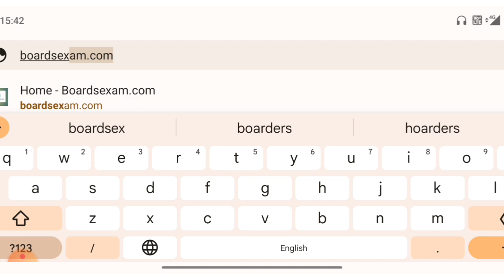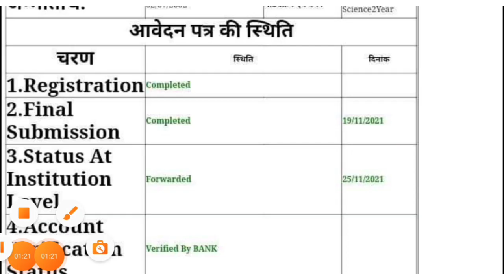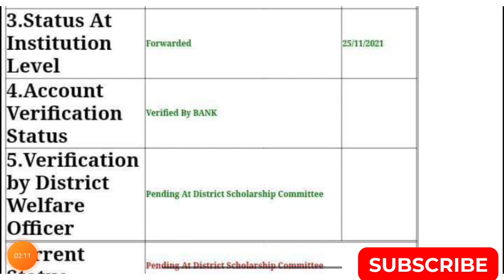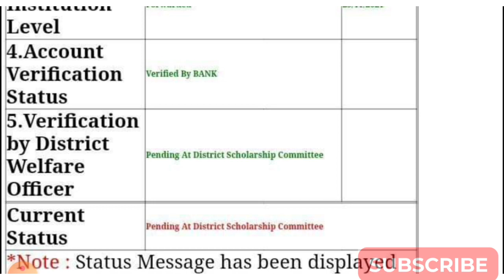up scholarship Status kaise check kre 2022 / up scholarship status 2022-23 / up scholarship status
up scholarship status 2022-23 / up  scholarship status kaise check kre / up scholarship status check

 Scholarship kab tk aayega 2022-23 / up scholarship last date

UP scholarship latest news today | up scholarship |  scholarship latest update

topic cover

up scholarship
up scholarship date extend
up scholarship last date 2022-23
up scholarship last date extend news today

😊😊 Topics Covered 😊😊

scholarship up
upscholarship
obc scholarship 2022-23
@Prakash EDUTECH
UP Scholarship
Scholarship

prakash Edutech
prakash edutech
scholarship latest news
updeled SCHOLARSHIP

up scholarship latest news 2022 last date